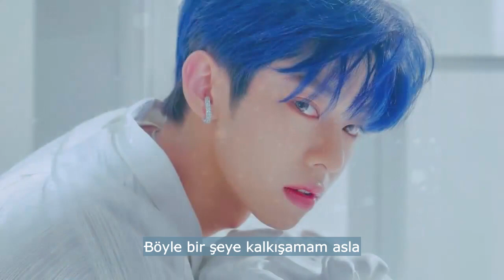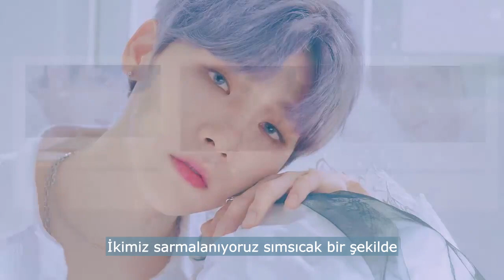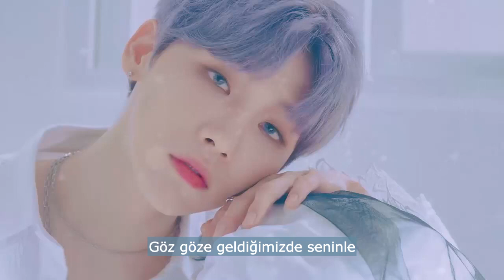[Türkçe Altyazılı] AB6IX - NOTHING WITHOUT YOU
AB6IX - NOTHING WITHOUT YOU (Türkçe Altyazılı)